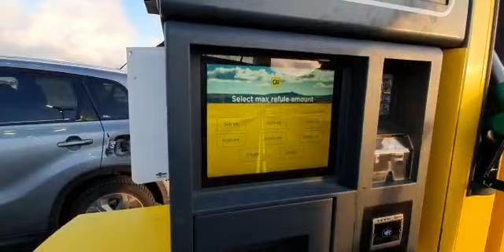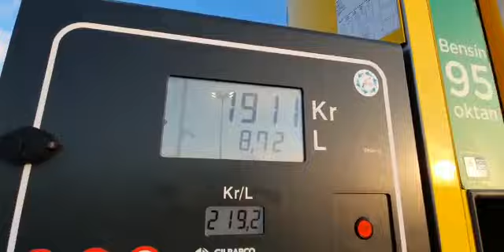How to use Self Filling Petrol Stations in Iceland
If you are using the self filling petrol station first time, enjoy this video to know the steps done in Iceland to fill your car.